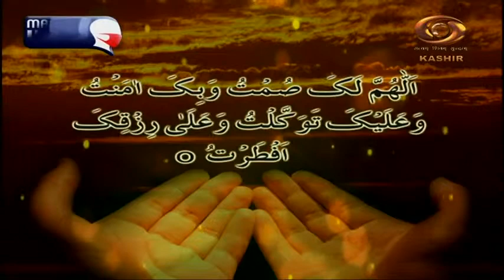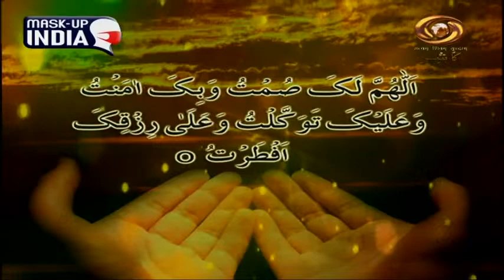Kashmiri News: Watch latest News coverage on DD Kashir's daily News Bulletin | 19/04/2021